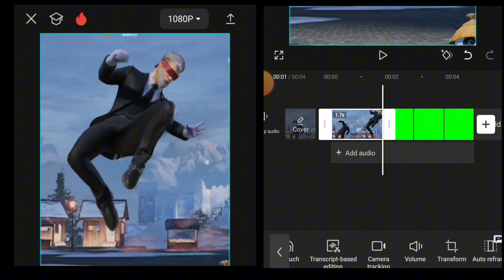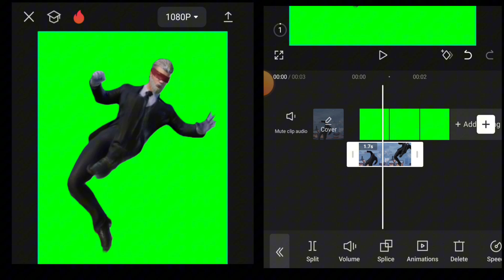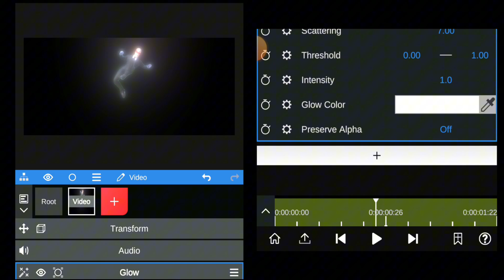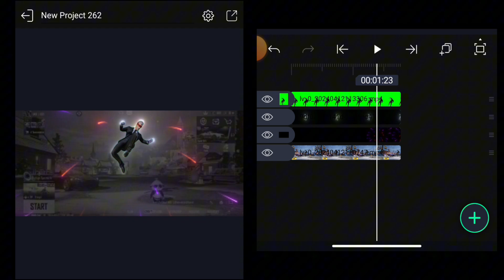PUBG LOBBY PERFECT GREEN SCREEN AND PC GLOW TUTORIAL || ALIGHT MOTION 📎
how to add glow in. video
capcut tutorial snack video,
capcut tutorial 2021,
how to edit free fire lobby video
how to get 90fps in pubg
how to unlock all characters in valorant
capcut tutorial anime smooth,
capcut tutorial anime Naruto,
capcut tutorial amy,
capcut tutorial aesthetic,
apcut tutorial advance,
capcut tutorial alight motion,
capcut tutorial blinking,
capcut tutorial background changing anime edit
tutorial,
build a b capcut tutorial,
tutorial capcut hello be ches,
capcut tutorial clips,
capcut tutorial candy style,
capcut tutorial cube,
capcut tutorial codm,
capcut tutorial combo,
capcut tutorial copoul,
capcut tutorial clone,
capcut tutorial
alight motion present xml,
alight motion present xml link,
alight motion present xml file,
alight motion present xml file download,
alight motion present xml download,
alight motion present xml amy,
alight motion present xml editor,
alight motion present xml tutorial,
alight motion present xml anime,
best cc in new lobby
alight motion present xml based,
lens blur alight motion present xml,
birthday party alight motion present xml,
pinch pulge alight motion present xml,
glitch present alight motion present xml,
glitch edit alight motion present xml,
alight motion present xml how to use,
present alight motion xml happy birthday,
present alight motion not xml,
alight motion support present xml no password,
transition present alight motion not xml,
alight motion xml present how to use Tamil,
present text alight motion xml,
alight motion untuk present xml,
cara upload present alight motion xml,
cara user present xml alight motion,
como user present alight motion xml,

cara passing present xml alight motion 4.3.0, you
cara passing present xml alight motion 4.0.4,
cara mengg u akan present xml alight motion versi
4.0.0,
cara zu capcut,
tutorial jedag jedug Capcut 2022,
how to add hack in pubg
TikTok trending video
how to make edit videos for TikTok
how to get viral in tiktok
how to get viral in YouTube
how to get free royal pass in pubg
how to download pubg mobile beta version
how to download pubg mobile Korean version
how to get millions of views in YouTube
how to urn online in at home by mobile

NOTE:-
Non-profit educational, or personal use tips that